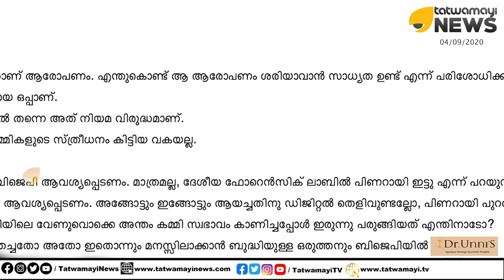വ്യാജ ഒപ്പിൽ ഉരുണ്ടുകളി.. സംഭവം കൈവിട്ടു പോകുന്നു.. ബിജെപിയിലെ പലർക്കും മറുപടിയില്ല..